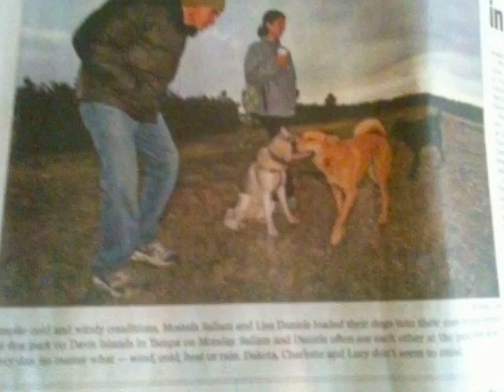full movie pups